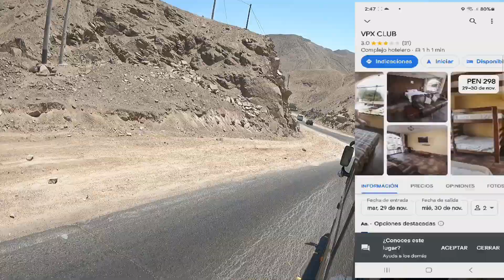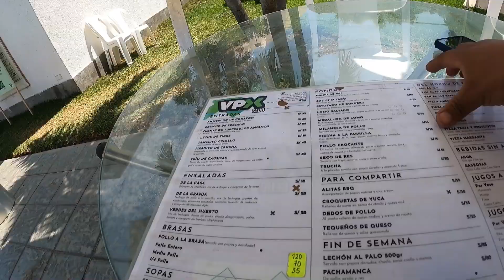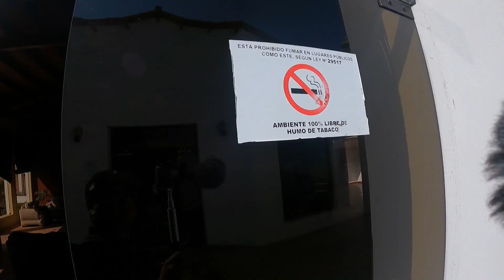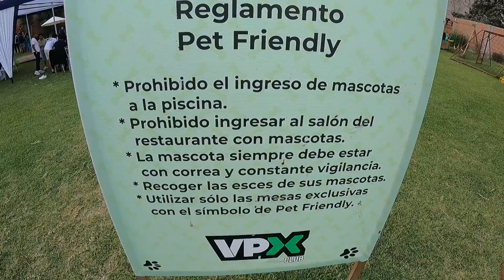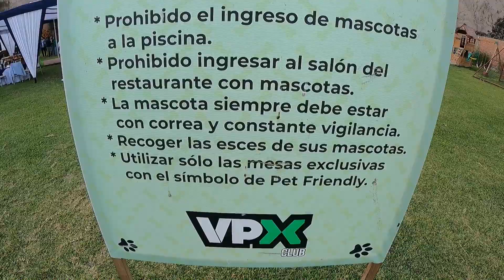CLUB VPX HOTEL cieneguilla#Petfriendly COMO LLEGAR VLOG AKIRA PHA PISCINAS CAMPESTRE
CLUB VPX HOTEL cieneguilla SE PUEDE LLEVAR MASCOTA COMO LLEGAR VLOG AKIRA PHA PISCINAS CAMPESTRE
PAGINA DEL CLUB PARA MAS Pet friendly Pet friendly INFORMACION
MI FACEBOOK
MI PAGINA LOS NO ME ESCUCHEN 2